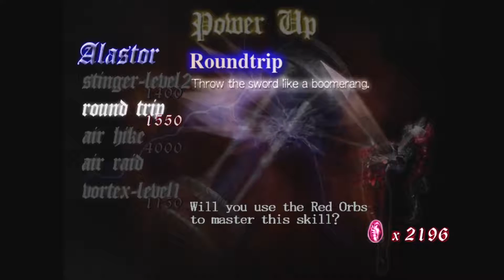Devil May Cry: HD Collection [Blind] Playthrough part 15 (Mission 18: Spirit Stone, Elixir)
Devil May Cry: HD Collection [Blind] Playthrough on the Xbox 360 without Commentary.